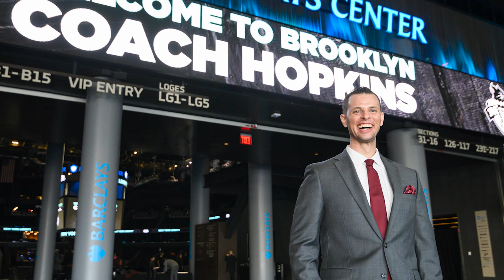New York Liberty head coach Walt Hopkins on the WNBA Draft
The way the @NYLiberty are built will suit Sabrina Ionescu well, says coach Walt Hopkins.